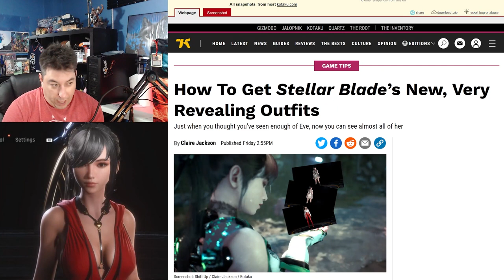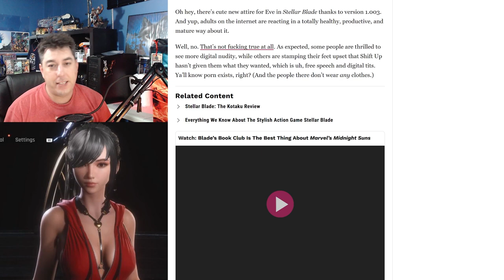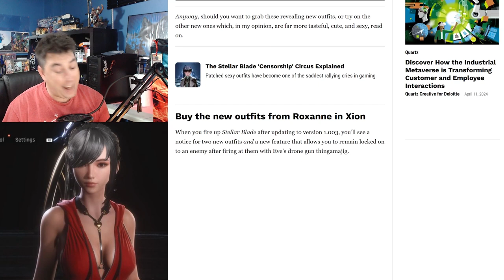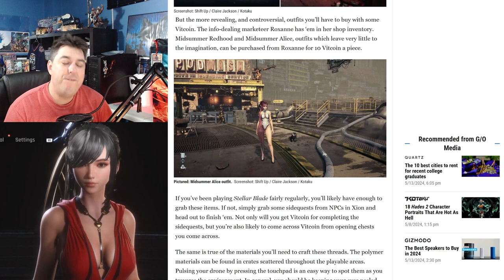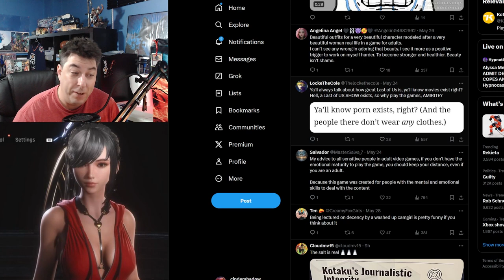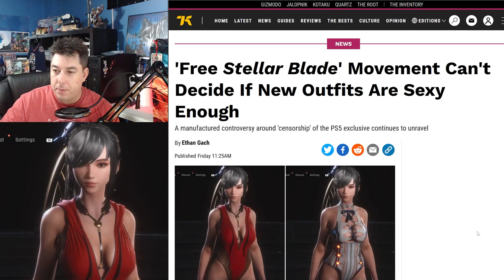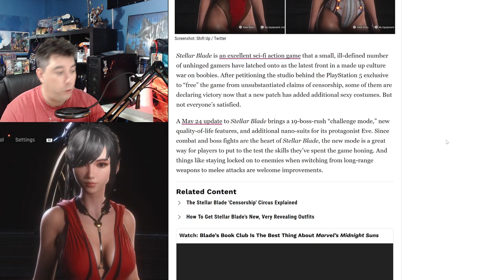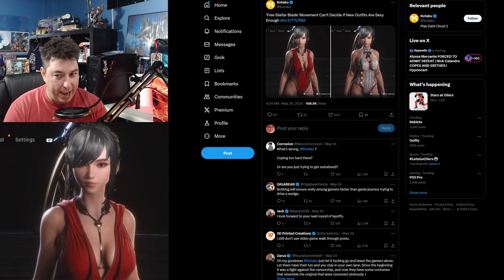Kotaku BIG MAD MELTDOWN Over Stellar Blade New Outfits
Stellar Blade for the PlayStation 5 got an update with more revealing outfits and Kotaku outlet is very upset over it as the free stellar blade petition grew and takes a win.